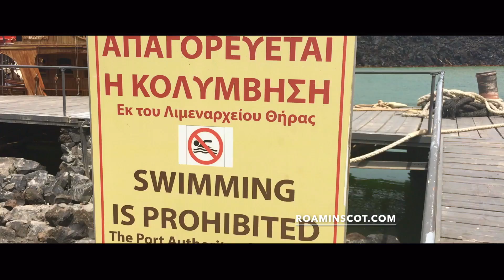Inside Santorini Volcano Fissure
Flying the drone over Santorini Volcano gives you a sense of forboding.

You can check the full article at my blog goo.gl/tlRG0o

roamin - Taking a walk ("gone on the piss, no told the missis an got lost”)

scot - a native or inhabitant of Scotland.

I will show you some of the best holiday destinations in Scotland and the World that you won't find in the brochure.